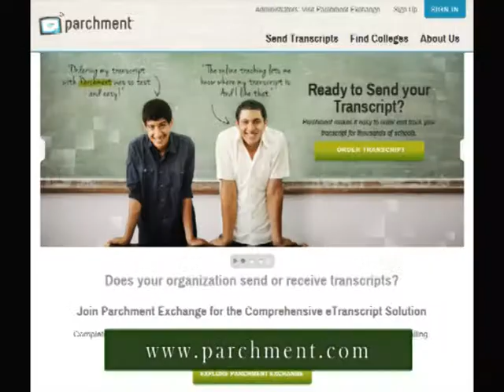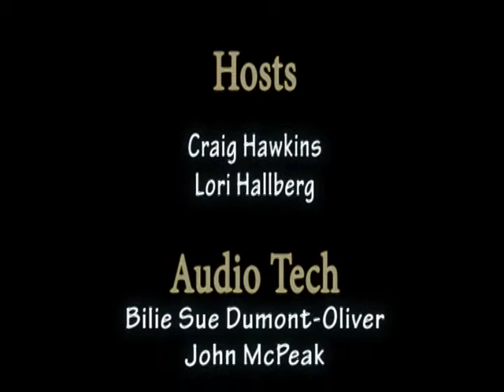Counselors' Corner - May 2014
How to request transcripts for college, taking AP/IB tests, and Dow HS's incoming 9th grade parent night are all covered by high school counselors Lori Hallberg and Craig Hawkins.